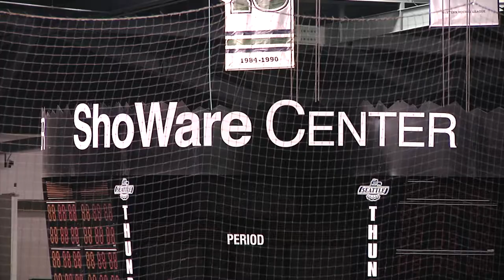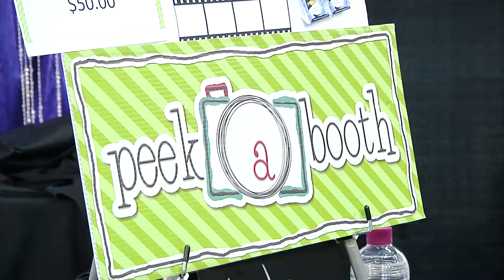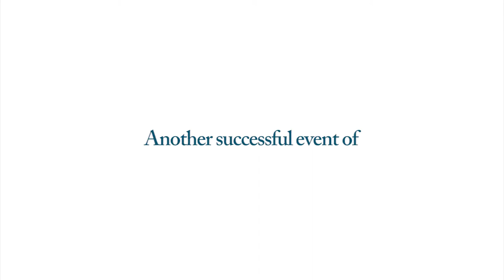Seattle Expo Quinceanera 2015 YT HD